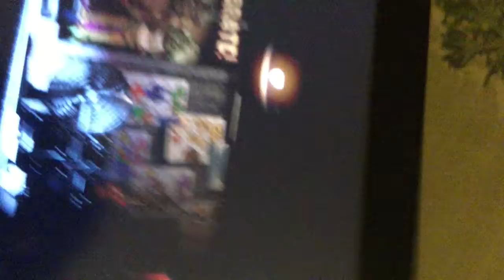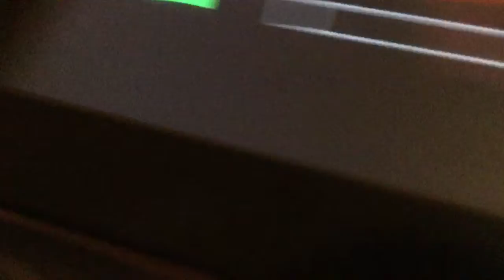Part 2 Bonnie is on the move